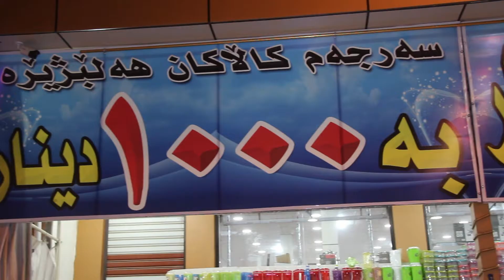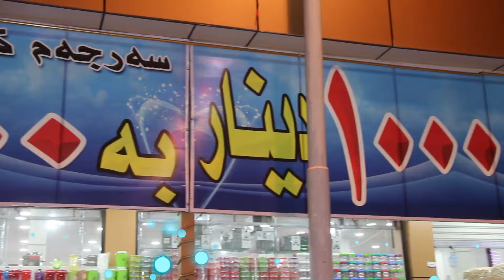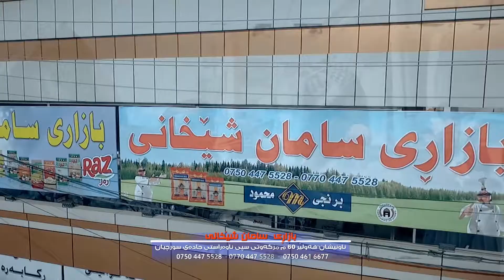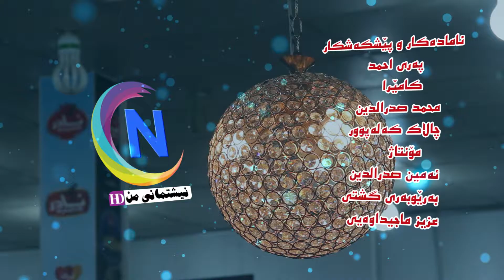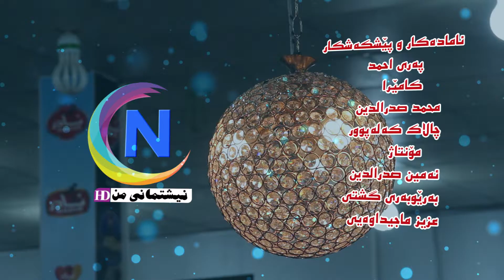saman shexani 4